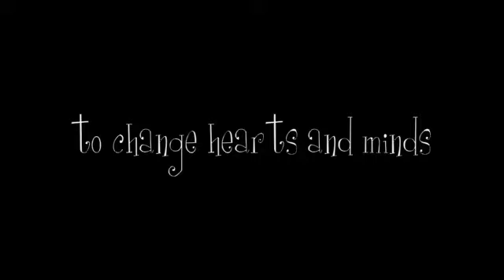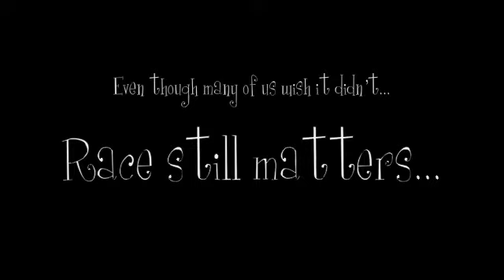Why Secrets & Toys is so important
Darryl Stephens & Dalila Ali Rajah star in a sexy, delightful short film about a mother & daughter who discover each others secrets through a comedy of errors.

We have already raised $4000, but we need $6,000 more to make this film a reality.  For those of you that already donated thank you!

Secrets & Toys is a funny, sexy, delightful short film about a mother and daughter who discover through a comedy of errors the secrets they have been keeping from each other.  It's fun, touching, and shows some lovely diverse images of queer people of color.

In most of our communities queer people stay hidden out of fear, and isolation.  Creating images that make people feel less alone is a part of my mission.